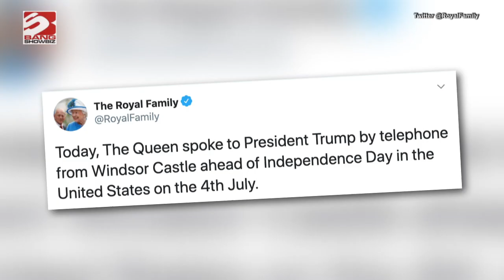An important royal call: Queen Elizabeth calls Donald Trump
Queen Elizabeth spoke to President Donald Trump on the phone on Tuesday (30.07.20) ahead of Independence Day this weekend.